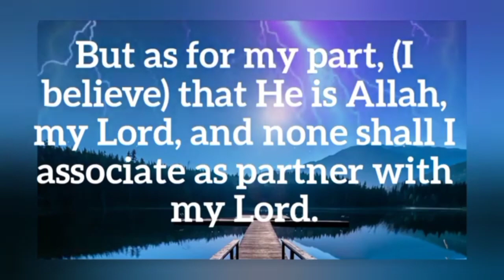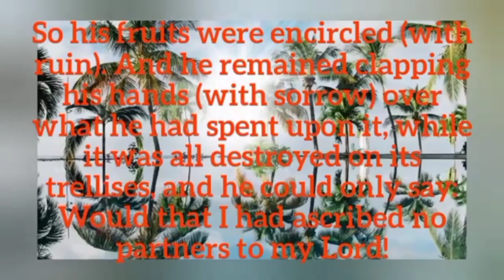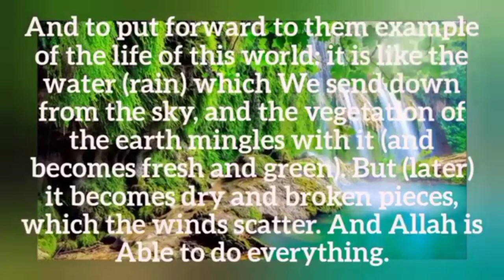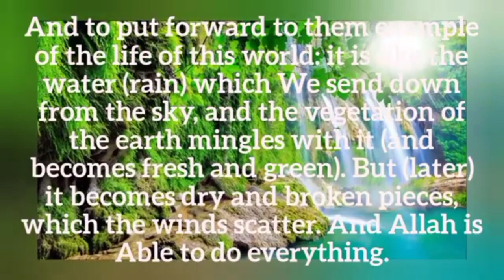𝐒𝐮𝐫𝐚𝐡 𝐊𝐚𝐡𝐟 𝐁𝐞𝐚𝐮𝐭𝐢𝐟𝐮𝐥 𝐕𝐨𝐢𝐜𝐞 || 𝐓𝐡𝐞 𝐂𝐚𝐯𝐞 | سورة الكه‍ف | 𝐇𝐞𝐚𝐫𝐭 𝐓𝐨𝐮𝐜𝐡𝐢𝐧𝐠 𝐑𝐞𝐜𝐢𝐭𝐚𝐭𝐢𝐨𝐧 | 𝐂𝐫𝐞𝐚𝐭𝐢𝐯𝐞 𝐂𝐨𝐦𝐦𝐨𝐧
OUR MISSION 🌍

🔻𝗧𝗔𝗚𝗦🔻

𝐓𝐡𝐞𝐦𝐞🔻

Here, in Surah al-Kahf, we find that Allah offers examples of various people who did follow guidance, and how it saved them from suffering the same fate as the disbelievers. This serves as yet another proof of the Qur'an being the true guidance, as mentioned in the first ten verses of the surah.

 𝐁𝐞𝐧𝐞𝐟𝐢𝐭𝐬 𝐨𝐟 𝐑𝐞𝐜𝐢𝐭𝐢𝐧𝐠 𝐒𝐮𝐫𝐚 𝐀𝐝 𝐃𝐮𝐡𝐚🔻

•Security from the Fitnah of Dajjal.
•Relief in the grave.
•Proves beneficial to earn great blessings
All wishes can be fulfilled.
•ALLAH provides countless blessings for the reader of the surah.
•ALLAH showers a light(Noor) on the reader’s face.
•Proves beneficial for the removal of sin.
•We will receive rewards on doomsday.
•Its memorization proves beneficial for increasing our Imaan (faith).

•Our Holy Prophet explained the benefits of Surah Al Kahf in-depth. He said that “One who memorized the first ten verses of Surah Kahf will be secure against the Dajjal.” and also said that “whoever reads Surah AL Kahf on the night of jummah, will have a light that will stretch between him and the ancient house (Kabah)”